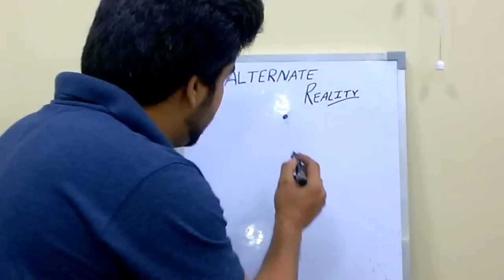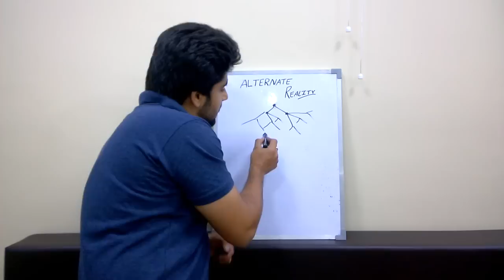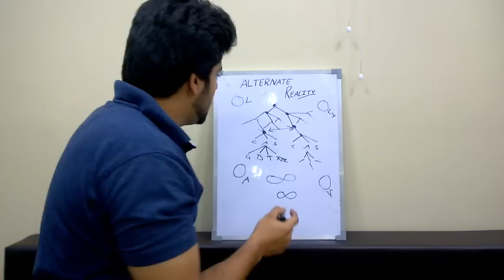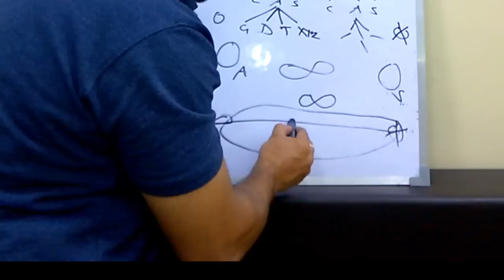Alternate reality explained 💨 | Déjà vu | Hindi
455 Shahbad Daulatpur, Delhi-110042
Nearest Metro Station Samaypur Badli Or Rithala Hello Dosto kese hai aap sabh, Ek concept aapke lea leke aaya hu. Agar pasand aaye to share karna na bhulna.
Is video me hum alternate reality, multiverse, aur Déjà vu ka concept samjhege.